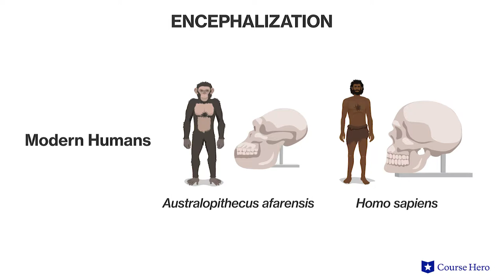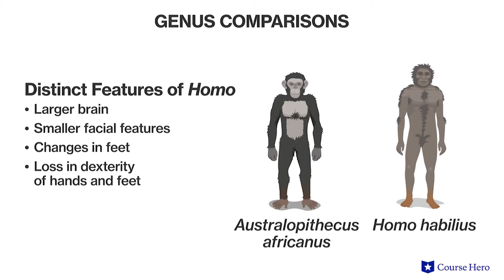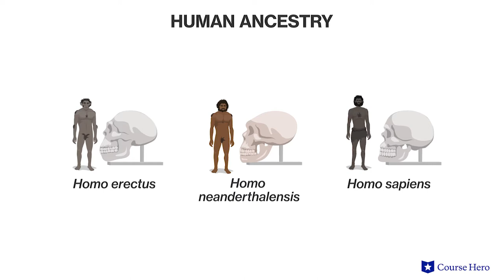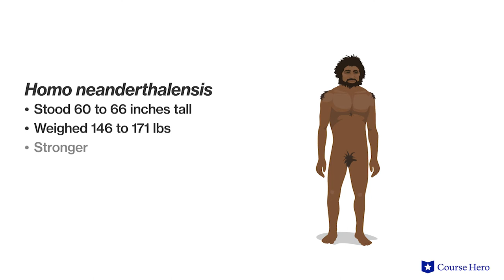Human Evolution | Biology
Summarize videos instantly with our Course Assistant plugin, and enjoy AI-generated quizzes Learn all about human evolution in just a few minutes! Jessica Pamment, professional lecturer at DePaul University, details how today's humans evolved from a genus called Australopithecus, which gave rise to all species in the genus Homo.

This video is part of a complete Introduction to Biology series presented in short digestible summaries!

Find answers to common questions in basic college level biology, like the chemistry of life, cells, and genetics. Then climb the tree of life to learn about evolution, biological diversity, and animal and plant structures and functions. Cap it off with a look into how our planet's ecology is organized. Using essential biology vocabulary, summary points, and professor reviewed explanations, Course Hero makes learning biology quick and easy!

About Course Hero:
Course Hero helps empower students and educators to succeed! We’re fueled by a passionate community of students and educators who share their course-specific knowledge and resources to help others learn.